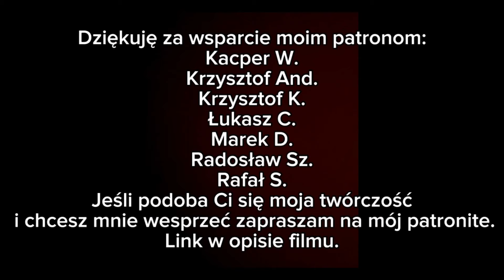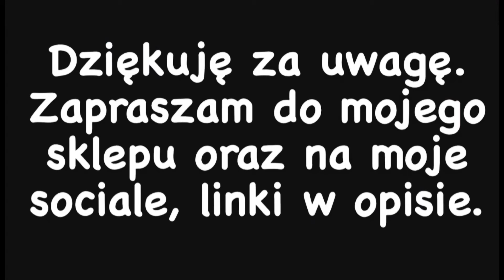MPK Rzeszów linia 40 Łukasiewicza - Bł. Karoliny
Przejazd Autosanem Sancity M12LF CNG #308 z MPK Rzeszów linią 40 na trasie Łukasiewicza - Błogosławionej Karoliny

Zapraszam do wsparcia psierocinca, prywatnego schroniska w którym dwie Panie za własne pieniądze opiekują się starymi i schorowanymi  psiakami których nikt nie chce

Przystanki:

Łukasiewicza pętla 08 00:36
Robotnicza/ Goździkowa 01 nż 01:43
Strażacka / Sikorskiego 07 nż 03:17
Strażacka / Sympatyczna 05 nż 04:17
Strażacka / Urocza 03 nż 06:19
Strażacka / Graniczna 01 nż 07:17
Kwiatkowskiego / Strażacka 03 nż 11:43
Kwiatkowskiego Dom Studenta 01 nż 14:01
Powst. Warszawy / Podwisłocze 07 19:06
Powst. Warszawy / Hetmańska 03 23:27
Powst. Warszawy Politechnika 01 25:03
Dąbrowskiego Instytut Muzyki 07 27:35
Dąbrowskiego kościół 05 28:14
Wincentego Pola Politechnika 01 29:06
Boya Żeleńskiego 01 nż 33:08
Wita Stwosza/Langiewicza 02 35:29
Wita Stwosza kościół 04 36:50
Wita Stwosza/ Wyspiańskiego 06 37:37
Wyspiańskiego stadion 02 39:12
Wiktora Witosa  02 nż 41:11
Wiktora / Stojałowskiego 04 nż 42:20
Bł. Karoliny/ Strzyżowska 02 43:22
Bł. Karoliny/ Sanocka 04 44:28
Bł. Karoliny przedszkole 06 45:44
Bł. Karoliny 09 46:54

Zapraszam też na moje konta na